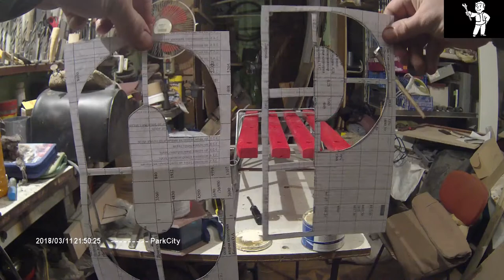Санки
Доделал один из старых проектов, санки для сына. Хоть зима и закончилась, а у нас в марте все занесло снегом. Санки савковские времен СССР, немного доработал крепление для ручки и обновил сами сани. Сани получились как новые, современные, к ним можно добавить еще и колеса, но я заморачиваться не стал, оставил как есть. Всем творчества и удачи.